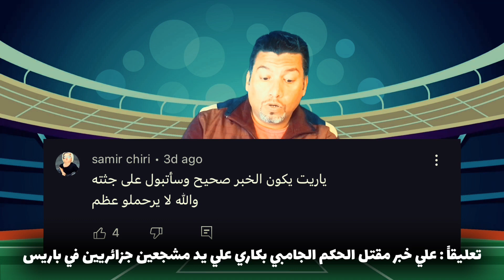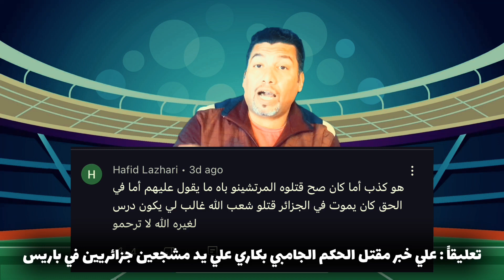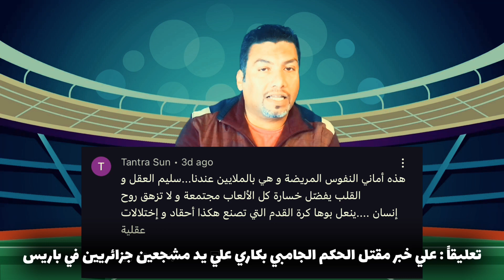حقيقة مقتل الحكم بكاري جاساما علي يد مشجعين جزائريين في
لو عجبكم الفيديو ما تبخلش علينا بالبرطاج ومينشن لاصحابكم 😍
أشترك معنا فى القناة ليصلك كل الجديد والحصرى قبل أى حد

‏▬▬▬▬▬ஜ۩❤️۩ஜ▬▬▬▬▬
أهلا وسهلا بكم فى القناة الرسمية اليوتيوبر Ahmed Ellabad
حصريا هنا فقط كل ما هو جميل و مفيد تحياتي
لمتابعيني من المغرب 🇲🇦 و مصر 🇪🇬
و من كل مكان بالعالم
‏▬▬▬▬▬ஜ۩❤️۩ஜ▬▬▬▬▬
‏My social accounts   :
‏Thanks for your follow ☺️❤️👍
‏▬▬▬▬▬ஜ۩❤️۩ஜ▬▬▬▬▬